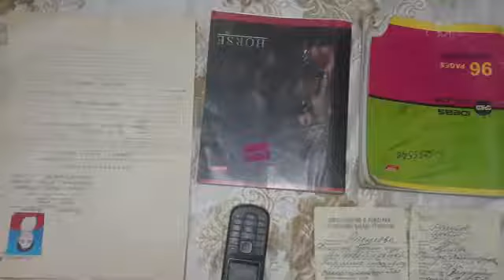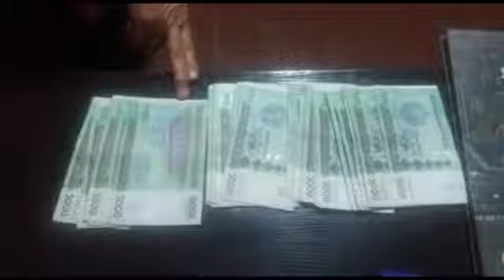Опа-сингилни фоҳишаликка мажбурлаб келган шахс қўлга олинди👇